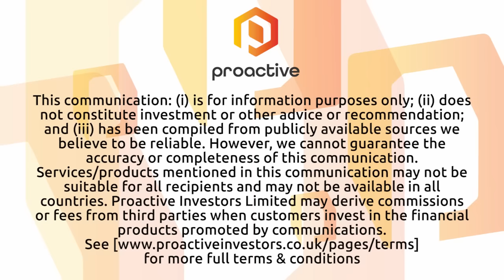Revolutionizing mental health treatment: Vistagen Therapeutics' nasal spray solution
Vistagen Therapeutics CEO Shawn Singh joined Steve Darling from Proactive to share news about the company that is a late-stage biopharmaceutical company based in South San Francisco, focusing on transforming the treatment options for anxiety disorders, depression disorders, and other neurological disorders.

They have developed a new class of drugs called "pherines" that are administered as nasal sprays. These drugs target specific receptors in the nose that connect to parts of the brain associated with mood disorders.

Singh telling Proactive its lead drug, fasedienol or PH94B, has received FDA Fast Track designation for social anxiety disorder. The company has several other assets in their pipeline and plans to advance them through phase 3 programs.